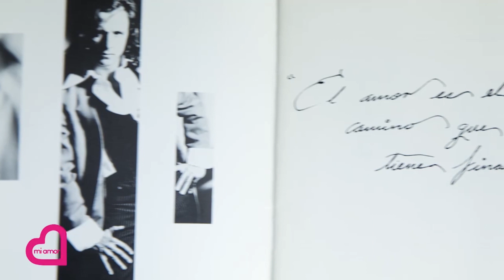Eduardo Palomo: il disco MOVER EL TIEMPO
Il calendario e il Disco di Eduardo Palomo, Mover el Tiempo con i disegni realizzati che accompagnavano ogni canzone.